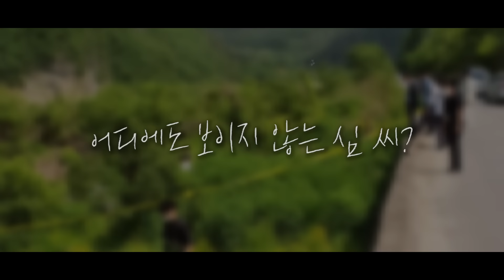범인은 꿈에도 생각 못한 결정적 증거!! - 정선동거녀살인사건의 진실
!!!사건의뢰 뒷방은?
-사건의뢰 몰아보기,
-대한민국살인사건 압축본 등

범죄없는 그날까지 달린다.